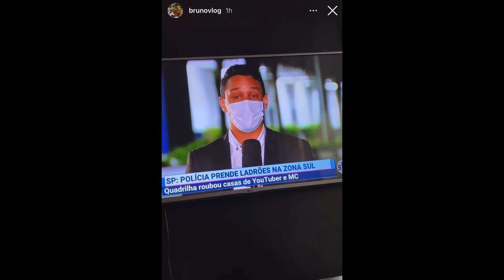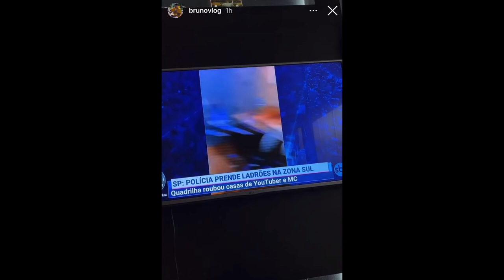O Youtuber Bruno Vlogs foi SEQUESTR4D0! entenda o que aconteceu com o mesmo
Salve rapaziada, neste video eu falo sobre o youtuber @BrunoVlogs1 no caso,o mesmo, foi sequestrado e mantido como refem na mão de marginais. no video acima, eu mostro toda a cena sobre o ocorrido.